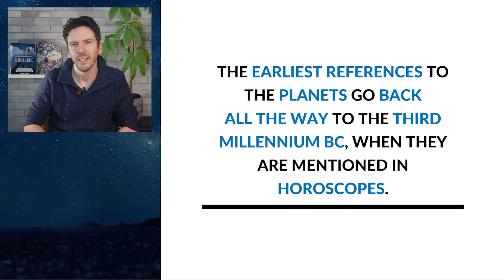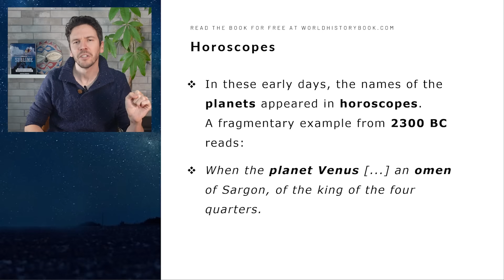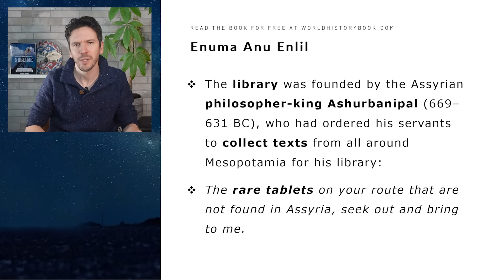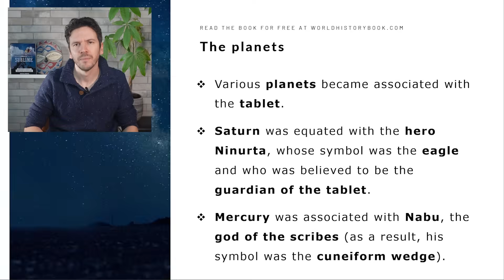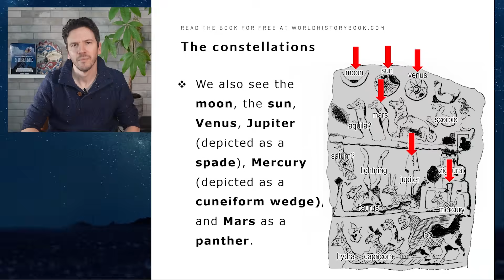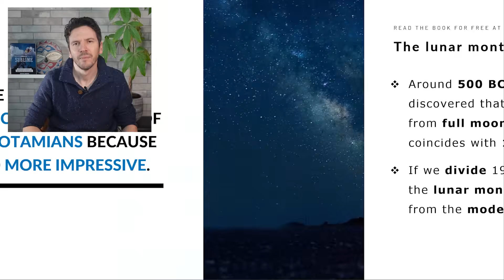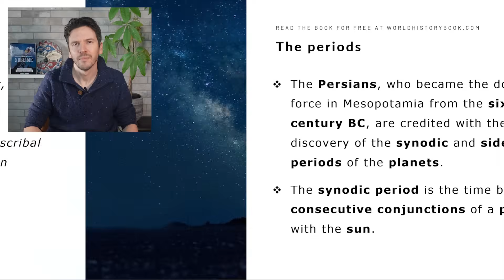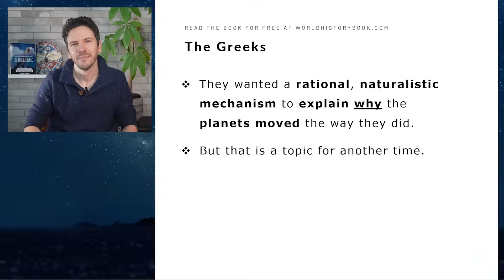How the Ancient Mesopotamians discovered the Planets (2500BC!)